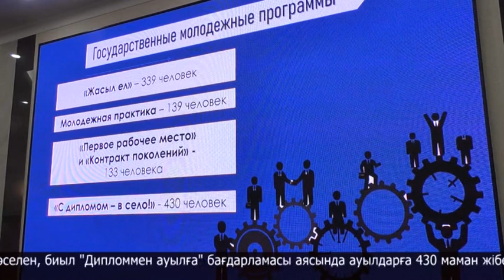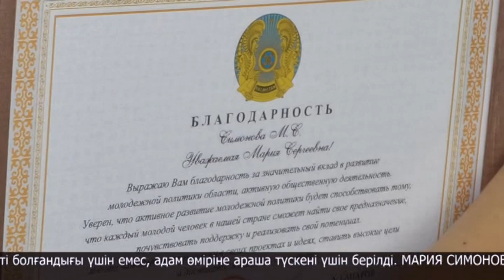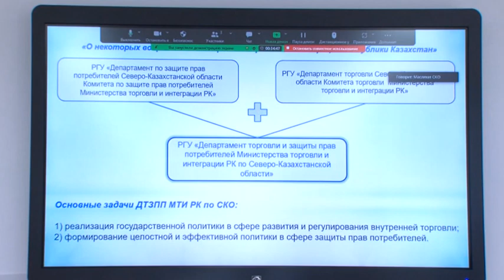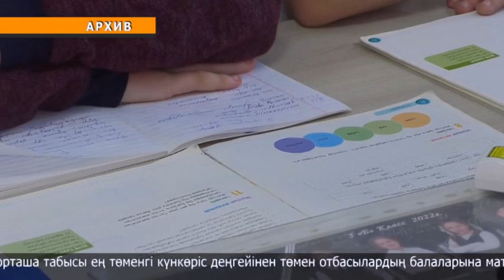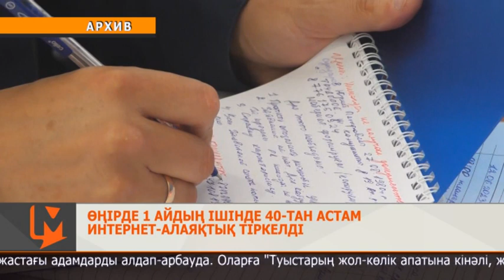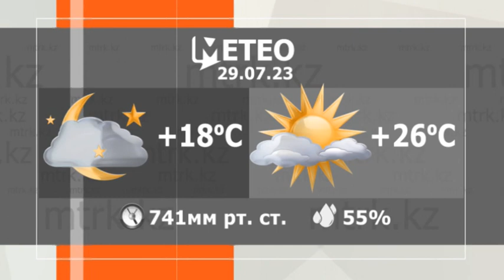МТРК жаңалықтары 28.07.2023